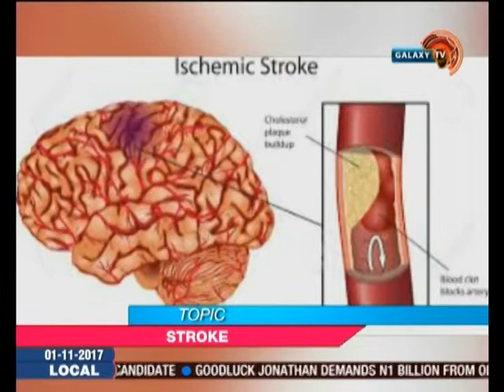Galaxy Today: Stroke: Everything you need to know